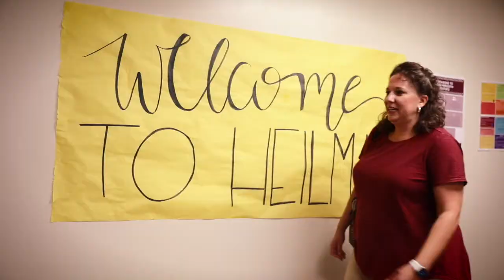Meredith College Move-In Day 2022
Meredith College held Move-In Day for the Class of 2026 on Saturday, August 20, 2022. And although the rainy weather initially impacted some aspects of Move-In, such as the iconic balloon arch, nothing could dampen the welcoming spirit. Student leaders, alumnae volunteers, and other Meredith community members were on hand to celebrate their arrival.
New students, including first-year, transfer, and graduate students, came to Meredith this year from 20 states, including California, Minnesota, New Hampshire, and Montana, and 14 countries including Bangladesh, China, Ethiopia, Georgia, Kenya, and Spain.

Meredith College challenges students to discover what makes them strong, build on those strengths, and prepare to make a positive impact on the world. With more than 90 undergraduate academic programs, close to 30 graduate and certificate programs, and StrongPoints®, a powerful strengths-focused personal coaching initiative, it’s no wonder U.S. News, The Princeton Review, and Forbes.com have all named Meredith a “Best College.” Wherever you’re going in life, lead with your strengths – and go strong.